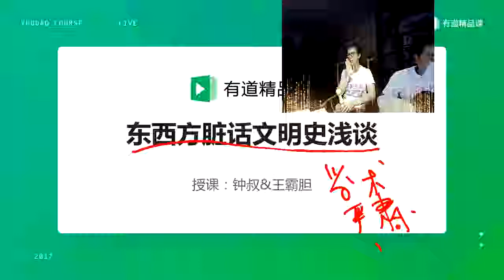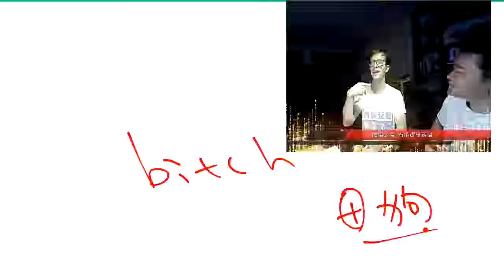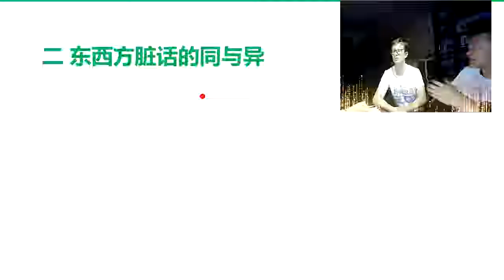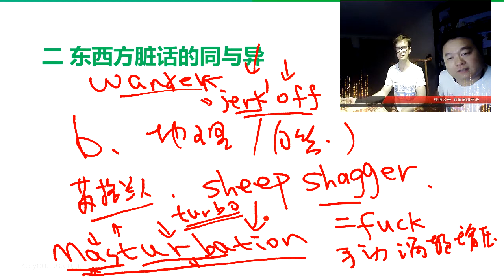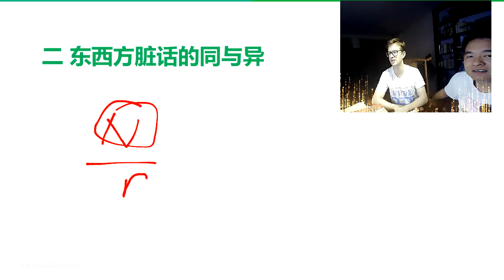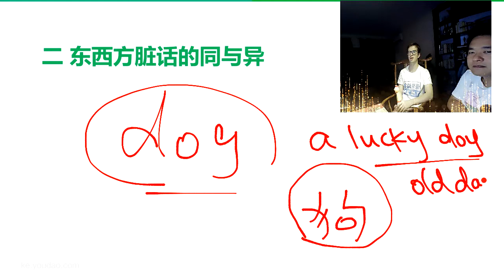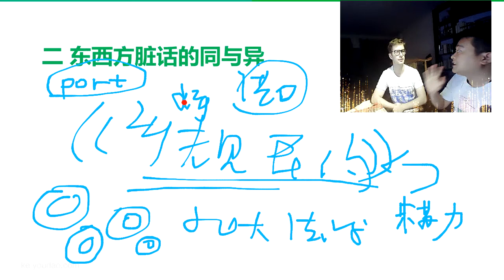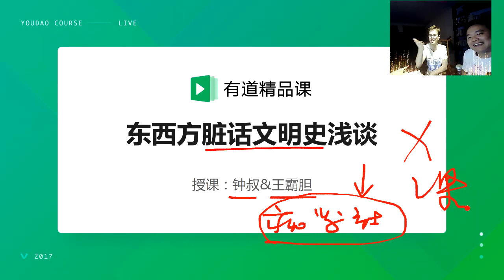第9课 X课 钟西合璧解读中英思维的差异